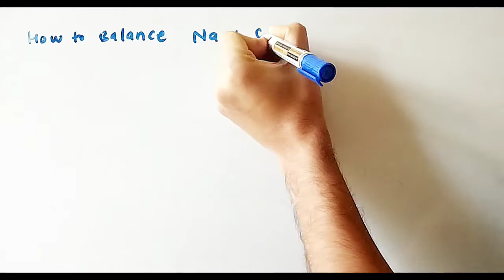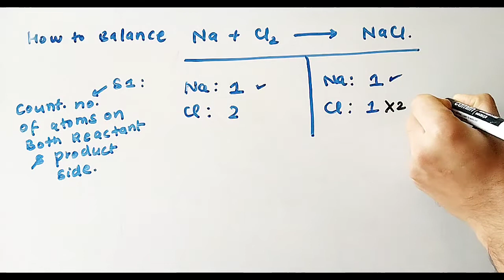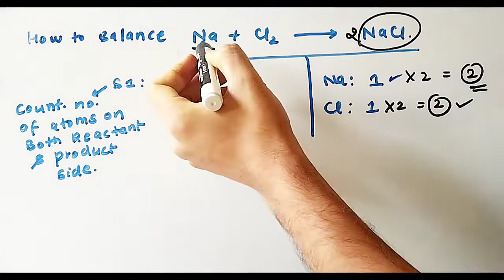How to balance equation: Na + Cl2→NaCl